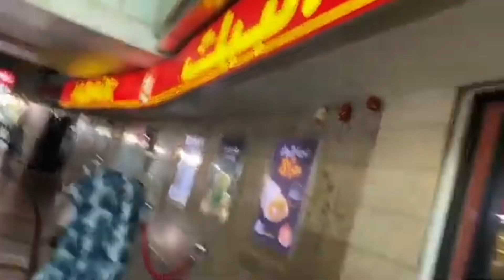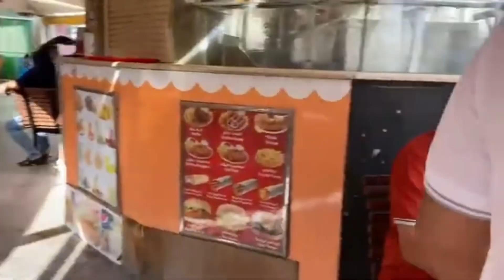Al Baik Jeddah 🇸🇦